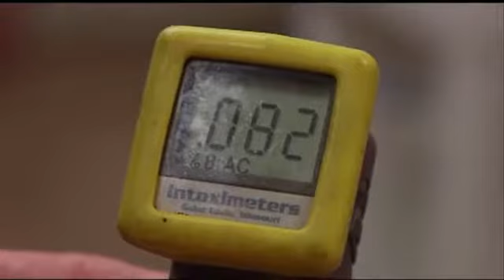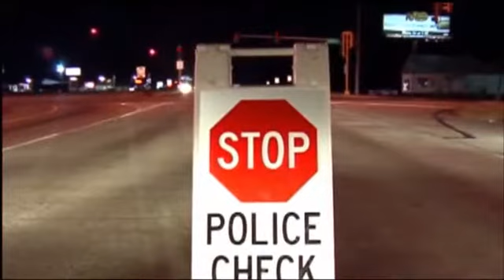Say No-No to the Po Po | DUI Attorney Cincinnati Ohio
The Law Offices of Steven R. Adams - Downtown Cincinnati
8 W. 9th Street
Cincinnati, OH

The Law Offices of Steven R. Adams - West Chester
9624 Cincinnati Columbus Rd, #204
West Chester, OH 45241